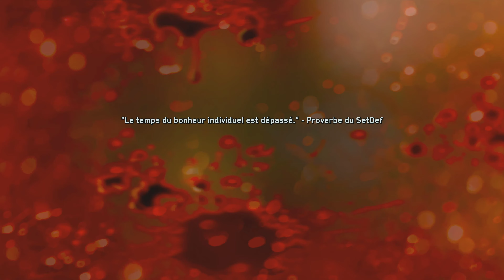Call of Duty Infinite Warfare - 4K - Solo - #4 - Fr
Call of Duty : Infinite Warfare sur PC, PS4 et One retourne dans l'univers militaire ultra-réaliste caractéristique des origines de la série, tout en proposant un récit d'anticipation inédit dans la saga Call of Duty. Le joueur est entraîné dans un périple au style classique dans un contexte de guerre à grande échelle, se déroulant dans un futur où le conflit humain s'est étendu dans tout le système solaire